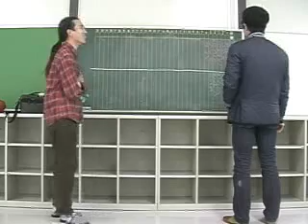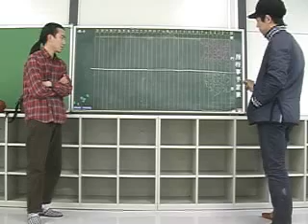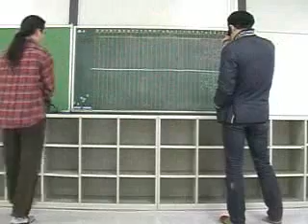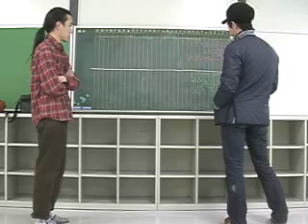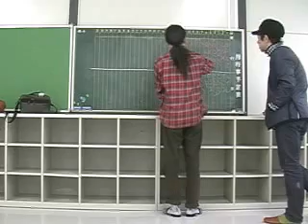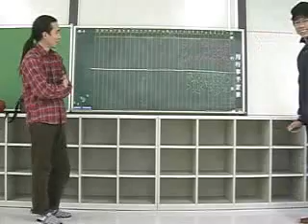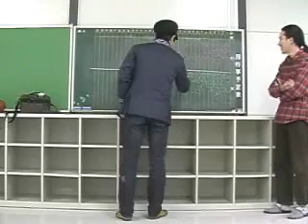北本ビタミン実験室 実験１（２）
‹実験日›
２０１０年３月４日
‹実験場所›
北本ビタミン実験室
‹実験内容›
「きたもと」から始まって「きたもと」で終わるしりとりをしてみる。
‹実験者›
野本、金田氏